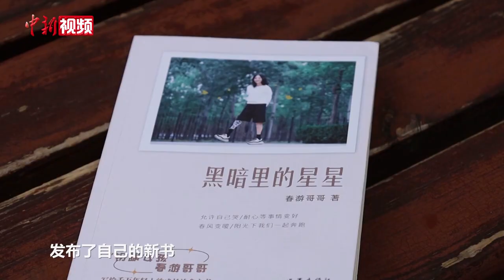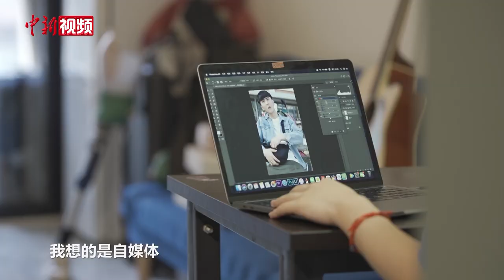我的2023｜“钢腿女孩”牛钰：成为“多与少”之间的“桥梁” 让生活无障“爱”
在2008年汶川地震中失去右腿的女孩牛钰，因为在自媒体平台上分享自己的生活点滴而被广大网友熟悉，并被网友亲切地称呼为“钢腿女孩”。

经历灾难后，一步一步走来，牛钰跨过了心理障碍，与自己和解，坦然接受了自己的“不完美”。牛钰说：“我是被爱包围长大的孩子，这样长大的孩子，会在长大后将这份爱用自己的方式播撒出去，帮助更多人。”牛钰希望成为特殊群体与正常人之间的一座“桥梁”，让特殊群体的生活无障“爱”，让他们的生活也闪闪发光。

2023年，牛钰尝试了滑雪、发了新书、发了新歌……2024年，牛钰还有更多想要尝试、努力的方向，再写一本新书、在自媒体平台更多地关注特殊人群、努力推动无障碍生活……但牛钰直言，全心全意、专注地活在当下，才是她对未来的真正规划。（杨予頔）